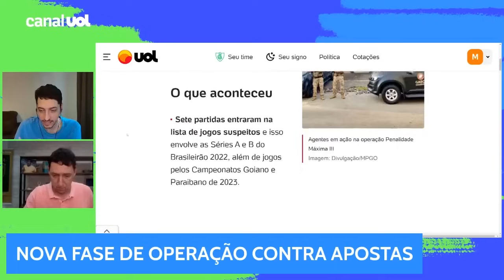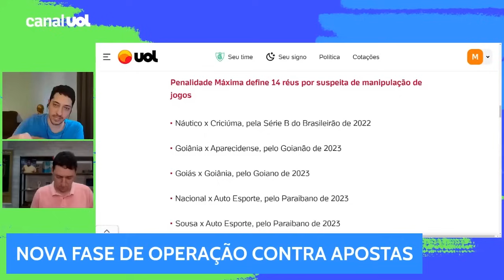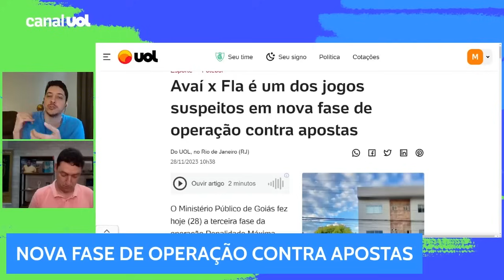AVAÍ X FLAMENGO É UM DOS JOGOS SUSPEITOS EM NOVA FASE DE OPERAÇÃO CONTRA APOSTAS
O Ministério Público de Goiás fez nesta terça-feira (28) a terceira fase da operação Penalidade Máxima, que investiga manipulação de partidas e um esquema de apostas no futebol brasileiro.